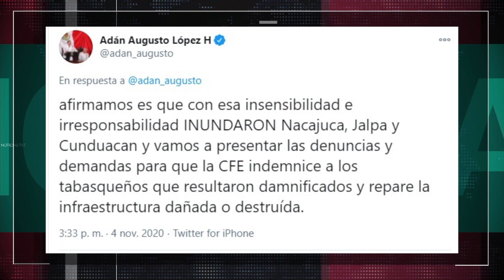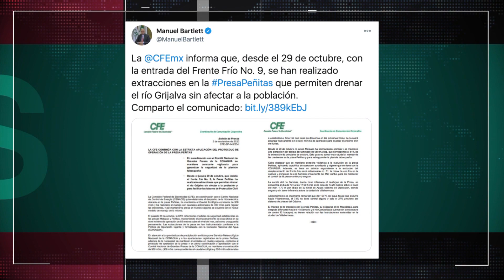Hubo insensibilidad e irresponsabilidad en el manejo de las presas acusa AALH a la CFE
Confirma el gobernador Adán Augusto López Hernández que presentarán denuncias y demandas para que CFE indemnice a damnificados en Nacajuca, Jalpa de Méndez y Cunduacán, y repare la infraestructura dañada o destruida por el aumento en el desfogue de la presa "Peñitas"